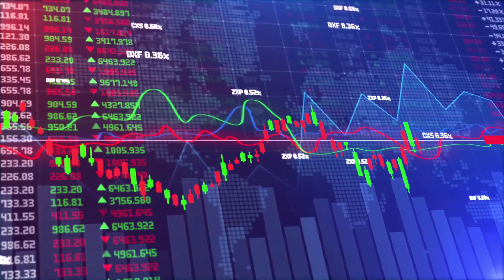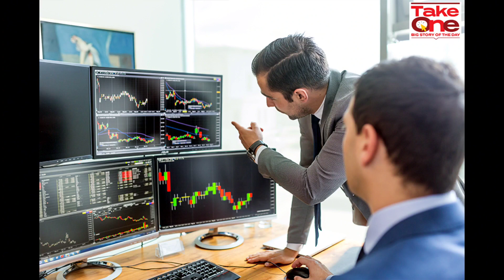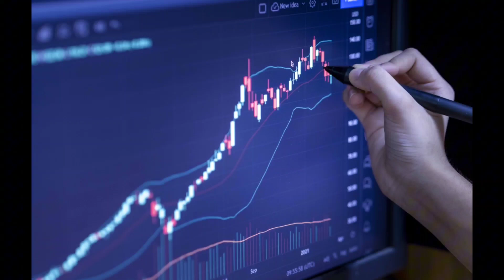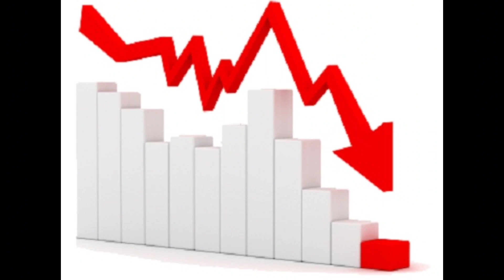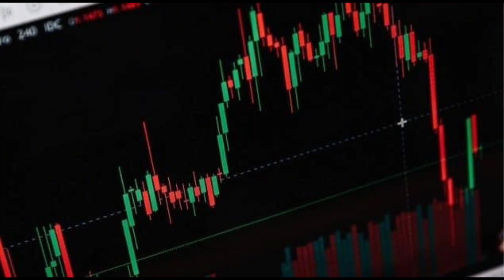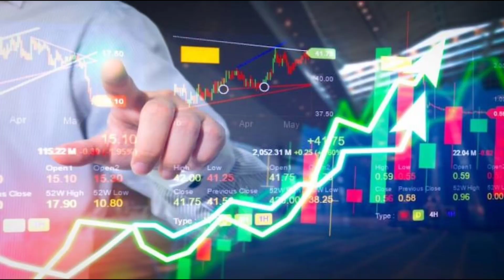nepse today | Why nepse is decrease ? gdbl book close date fix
nepali share market index
new upcoming ipo in nepal
Nepali share market bull
Nepali share market bear
New ipo In nepal
upcoming ipo
nepse today
green development bank agm
green development bank book close
green development bank bonus
latest news share market
nepse
sebon
hydropower
insurance